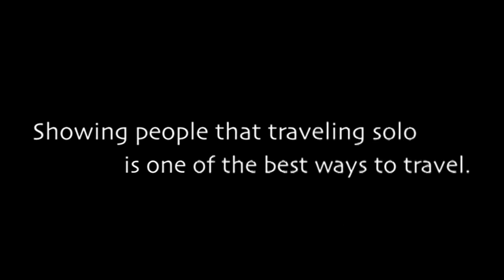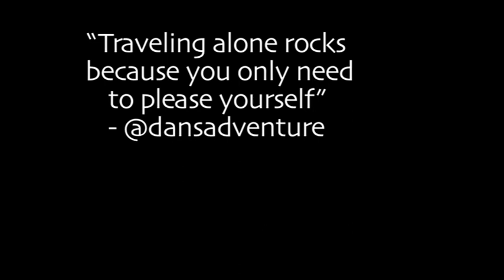Travel Yourself TV Show Trailer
Travel Yourself is a new Travel TV show specifically about solo travel. A travel show that shows you more about the experiences solo travelers have and the relationships they make rather then just the destination itself.

This is the trailer for a Travel TV show being made by Cailin O'Neil.

and become a fan on Facebook!

** note: video quality may be compromised due to compression on youtube